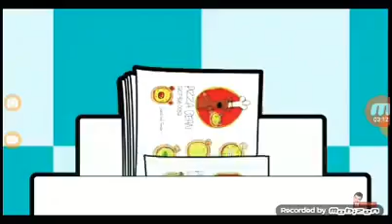Мистер бин казакша 1 серия Пицца- Mister Maks